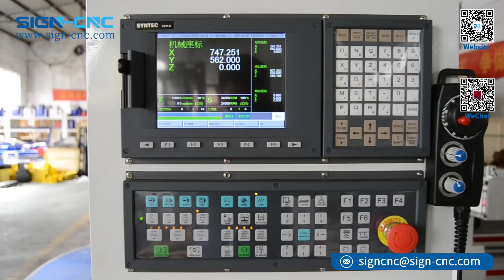A4-1325 ATC Wood Cutting CNC Router with Carousel Tool Changer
A4 series are professional ATC CNC machines. 8-12 pieces tools can be changed automatically to meet various processing demands.
Applied to furniture factories and other manufacturing factories.

A4 series standard models are 1300*2500mm, 1500*3000mm, 2000*3000mm, 2000*4000mm, 2000*6000mm.
We also accept customized sizes.